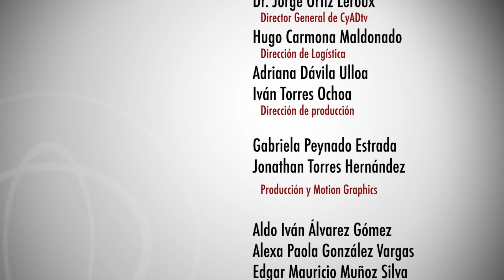Dialéctica entre la percepción de la Ciudad de México... Marina del Carmen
Dialéctica entre la percepción de la ciudad de México y la genealógica de la vida cotidiana reflejada en la literatura mexicana contemporánea.
Ponente: Marina del Carmen González Martínez

Coloquio Miradas y Voces. Un acercamiento a la vida cotidiana
Transmisión: 5 de septiembre de 2018
Producción: CyADtv
UAM Azc